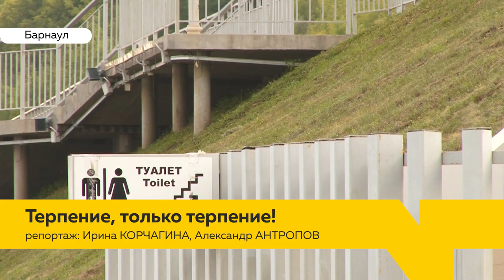На дорогостоящей набережной Барнаула нет круглосуточных чистых туалетов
В Барнауле появилась книга отзывов о нагорном парке и набережной Оби. Барнаульцы и гости города могут поделиться своими впечатлениями о парке, а также внести предложения по благоустройству территории: где-то высадить деревья, установить архитектурные формы. Например, наша съёмочная группа заметила, что на Набережной банально не хватает…туалетов.